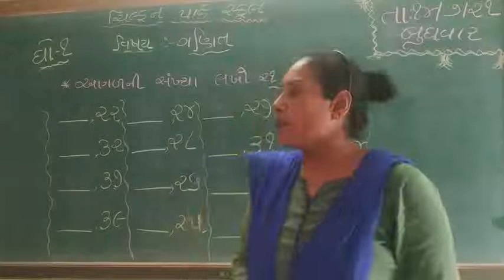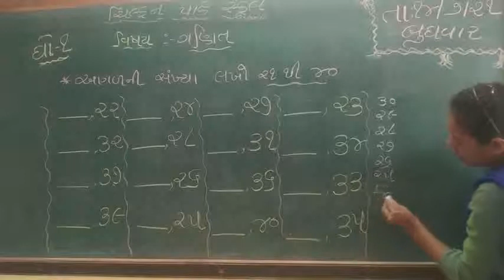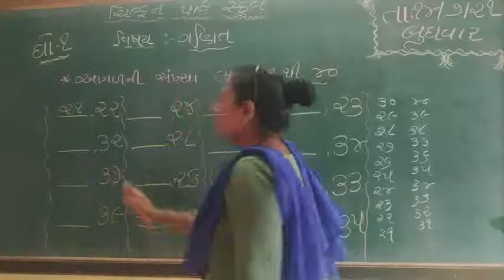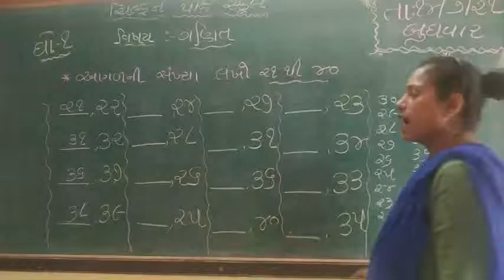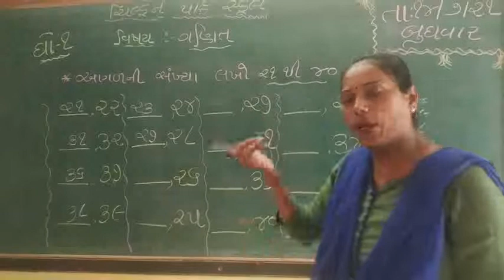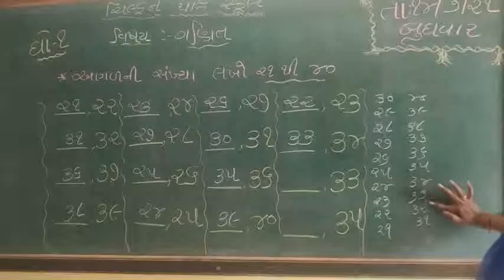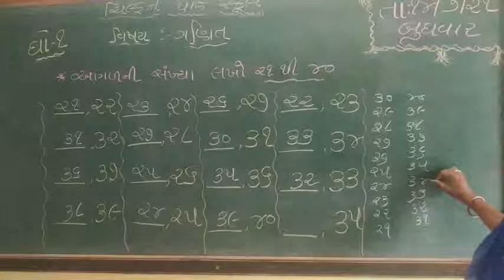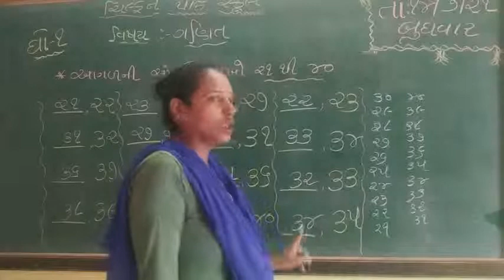std 1ગણિત આગળ ની સંખ્યા